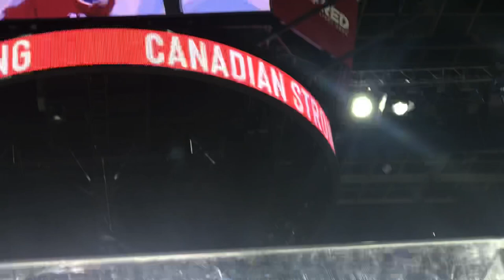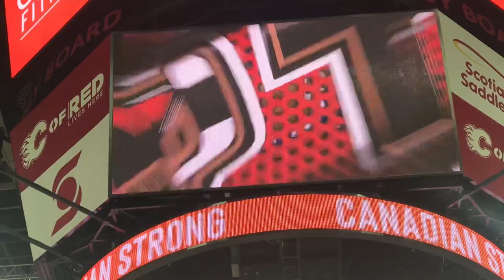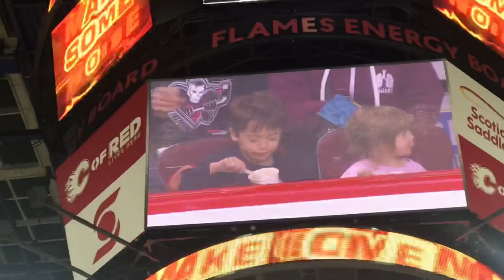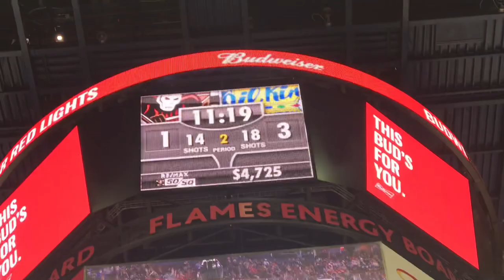CALGARY HITMEN VS EDMONTON OIL KINGS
Please enjoy the scenery with us with a bit of information we found along the way!!! Stay AWESOME & BLESSED!!!